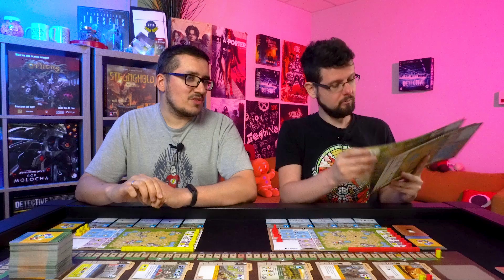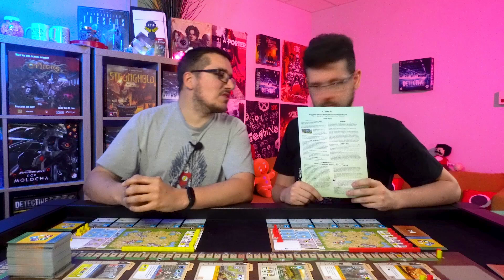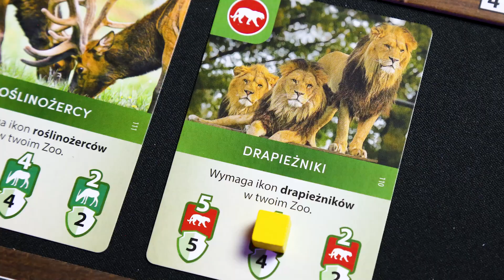Ark Nova - najgorętsza gra planszowa 2022!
Ark Nova to zaawansowana gra euro, hit targów Essen SPIEL 2021 ze średnią ocen 8.7 i laureat Seal of Excellence zespołu The Dice Tower. Gra wyszła prosto ze stajni Feuerland Spiele. Tym razem staniecie przed wyzwaniem stworzenia nowoczesnego Zoo, wspierając projekty ochrony przyrody i zapewniając przetrwanie zagrożonych gatunków. W Ark Nova nie ma ściśle ustalonej struktury rund — zamiast tego będziecie naprzemiennie wykonywać swoje tury aż do zakończenia gry. W jednej turze możecie wykonać jedną akcję, uruchamiając z jej pomocą dodatkowe efekty i bonusy i budując swój własny silniczek. W czasie rozgrywki następować będą tzw. Przerwy, podczas których rozpatrzycie fazę administracyjną, odrzucicie nadmiarowe karty i zainkasujecie dochody. Ten z was, który możliwie najlepiej zbalansuje zwiększanie Atrakcyjności swojego Zoo z jednoczesnym dbaniem o Projekty Ochrony Przyrody — wygra.

Ta gra jest fenomenalna. Gram w nią od chwili, kiedy ją dostałem. Gram z żoną, gram solo i muszę powiedzieć, że hajp, jaki się na nią wytworzył, jest całkowicie uzasadniony. Z pewnością moje TOP 10 w 2021 roku”. ~ Rahdo